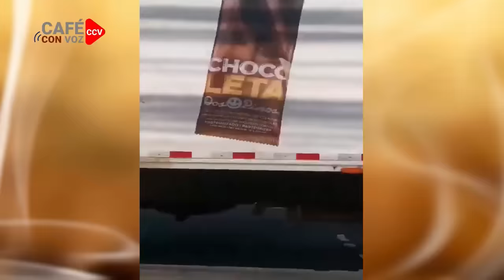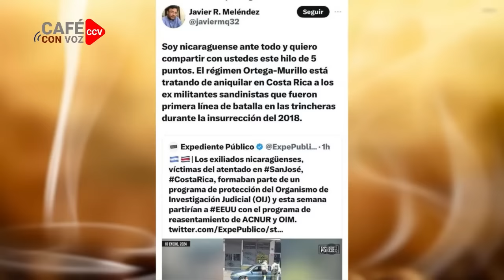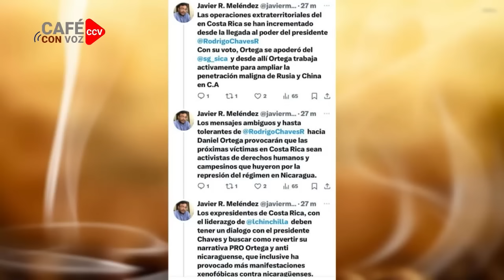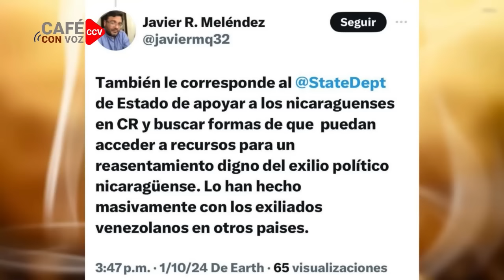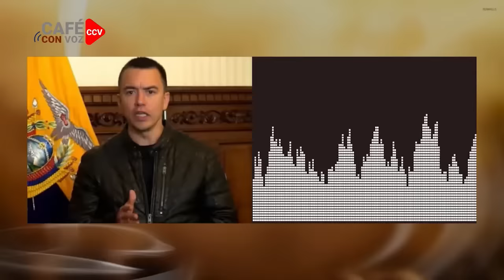CAFE CON VOZ | EN CONTEXTO CON LUIS GALEANO / 10 DE ENERO 2024